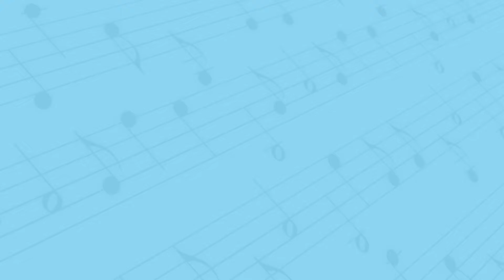MARY HAD A LITTLE LAMB - The Jam Cats Music | Kids Songs | Nursery Rhymes | Music Classes | Lessons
The Jam Cats Music - Mr. Zack sings Mary Had a Little Lamb

00:00 - The Jam Cats Intro
00:05 - Mary Had a Little Lamb
00:47 - Say Goodbye Song

The Jam Cats Music is a children’s music program that comes to your school, daycare center or facility to add an exciting music class to your child’s curriculum each week! This program will provide a fun and nurturing environment in which children will be introduced to music through singing, dancing and playing musical instruments.  Our instructors are professional musicians who are committed to having fun with your child while introducing them to music!

We are all  about Kids Music, Kids Songs, Nursery Rhymes, Music Classes, Music Lessons.

The Jam Cats cartoon characters are used to inspire children and introduce them to our curriculum through monthly family guides, music cards, flash cards and poster boards.

The Jam Cats Band consists of:
Jagger - lead vocals, guitar, saxophone.  Although Jagger is the leader of the band and thrives onstage, after a show he likes to disappear to his room to practice guitar and draw in his sketch book. When hanging around the neighborhood he can be seen cruising on his favorite skateboard.

Jezzie - Lead vocals, keyboard, violin.  Dance class, theatre and soccer. Combine these with all her time with The Jam Cats and she is one busy little cat! Jezzie is an exceptional student and is the theory master of the band. She keeps everyone in line and never misses a rehearsal!

Jingo - Vocals, bass guitar, trumpet.  When not jamming out on his bass, Jingo heads out to Utah to shred the gnar and get some back side air. He lives for everything snow. His favorite foods are pizza, yogurt, grapes and ice cream. If you bring jelly beans his favorite colors are blue and purple.

Jankie - Vocals, drums, percussion.  While eating chicken nuggets with syrup is his favorite, you will also see him scarfing down some bananas, milk shakes and broccoli with cheese - all at once! This little guy is an off the hook skateboarder who likes to hike the Quechee Gorge.